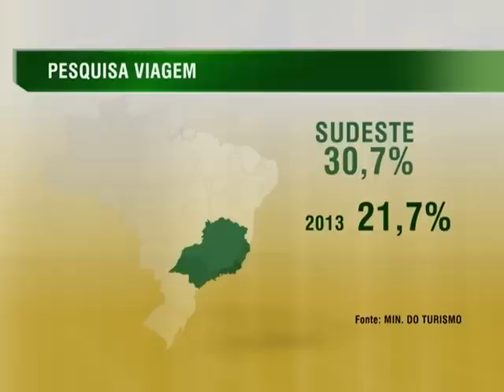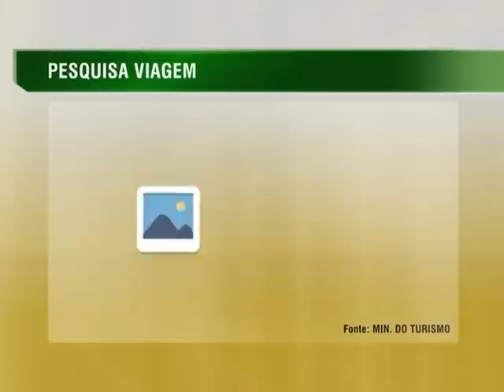Estudo revela que região Sudeste cresceu na preferência dos turistas brasileiros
NBR NOTÍCIAS - 12.01.15: O Ministério do Turismo divulgou, nesta segunda-feira (12), uma pesquisa que revelou os destinos nacionais com maior intenção de viagem dos brasileiros. A região Sudeste foi a que mais cresceu na preferência dos turistas, aproximando-se do Nordeste, líder. A diferença percentual entre as regiões caiu para 6%. O estudo ainda mostra que o avião é o meio de transporte mais escolhido por 48,7% da população. Entre as opções de hospedagem, casas de amigos e parentes lideram o levantamento, com 44,4%.